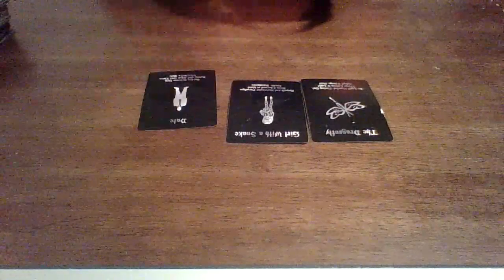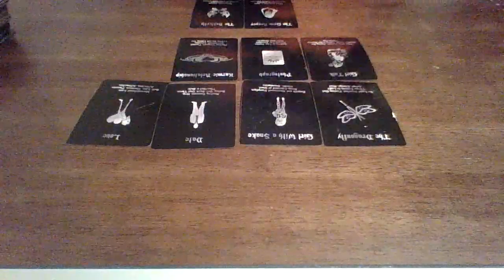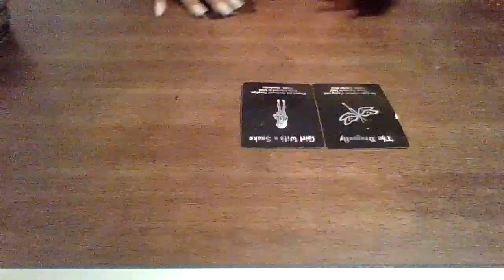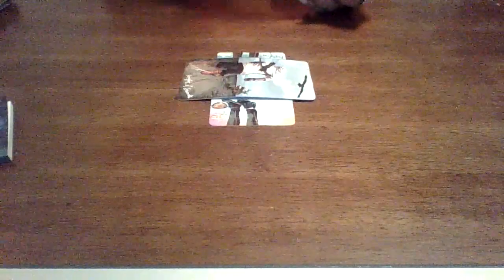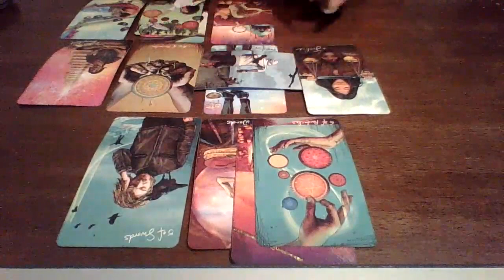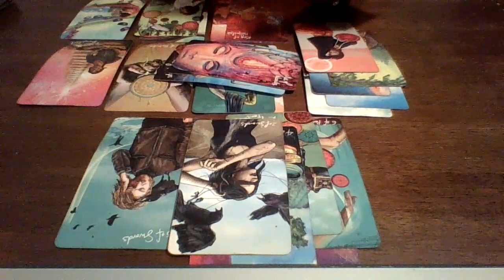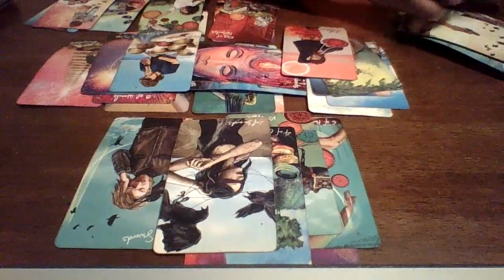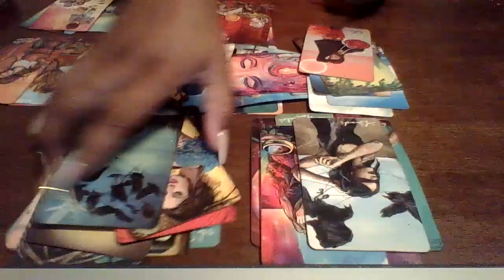DM & Karmic Tales: Karmic Doesnt Know Shes A Painkiller...The Tower Is Getting Ready To Fall